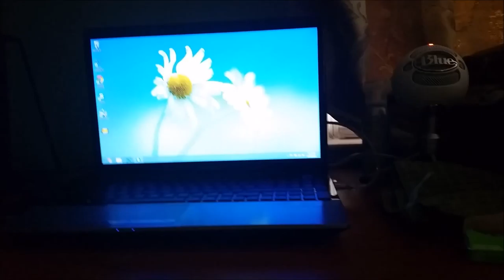100th Video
Here Is My Gaming Setup

(Call of Duty Ghosts ONLINE Multiplayer Gameplay XBOX ONE)